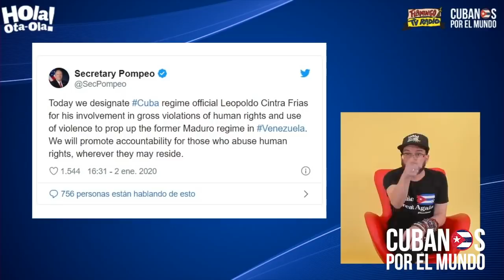EEUU sanciona a ministro castrista Leopoldo Cintra Frías